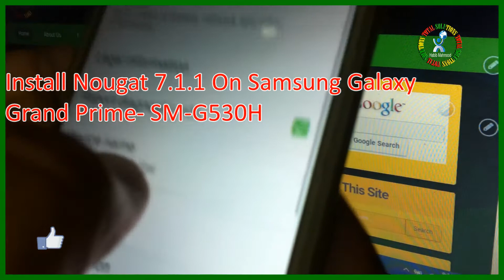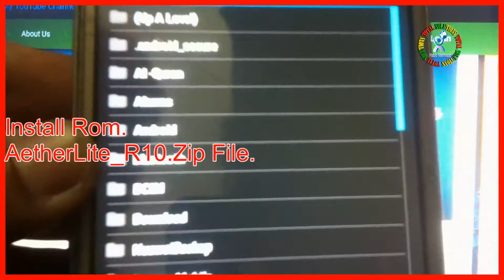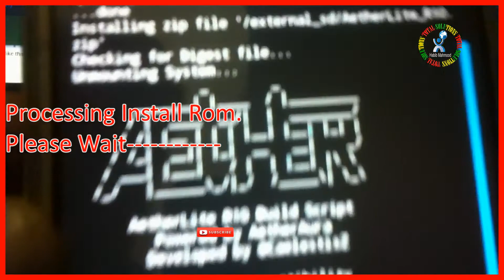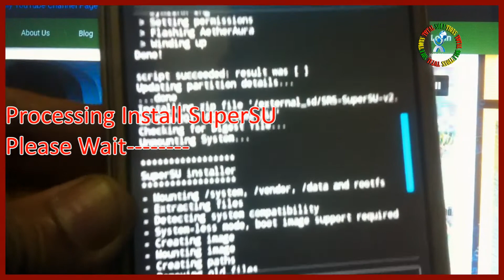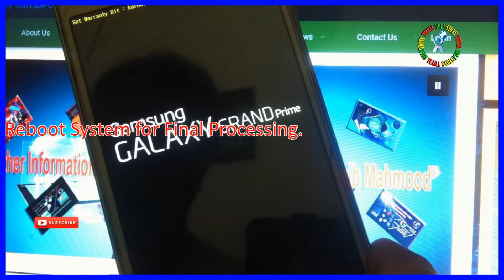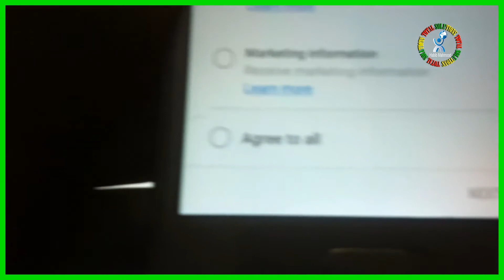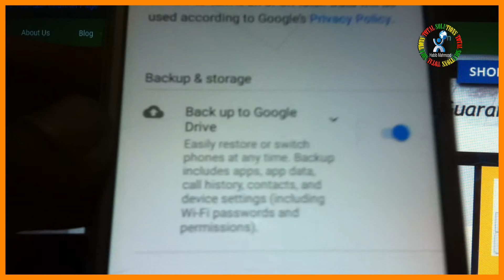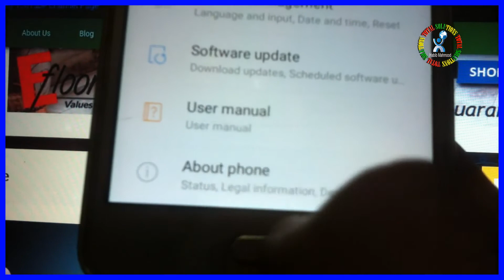How To Install Android Nougat 7.1.1 on Any Android Phone!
This Video is Android Nougat 7.1.1 Custom Rom Installation tutorial for Samsung Galaxy Grand Prime-SM-G530H XXU.  I’m Not Responsible for any damage to your phone, do it at your own risk! (This will Void your Warranty)

For other phones, search on XDA forums followed by your Android phone's name. For Example, search Redmi Note, and Moto XDA in Google.

ROM OS Version: 7.x Nougat
ROM Kernel: Linux 3.10.x
ROM Firmware Required: Latest 5. x Baseband
Status: Beta

Supported Variants:

SM-G530H XXU
SM-G530H XCU
SM-G530M (flash the fortuna3g kernel release)
SM-G530BT
SM-G530FZ
SM-G530F